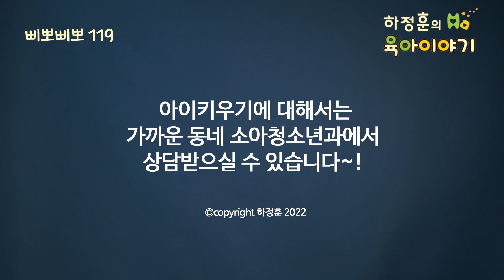#452 황금변의 신화! 이걸 원하는 부모들이 아직도 많습니다. 그런데...: 소아청소년과 전문의 하정훈의 육아이야기(IBCLC, 삐뽀삐뽀119소아과저자)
황금변 원하는 부모 많다
황금변 안보면 고민하는 부모도 많다
분유 바꾸기도 한다
황금변 보는 것이 중요할까?

아기 변 색은
황금변이라 녹변이나 다 정상
황금변이 더 좋은 거 아니다
어느 색깔이던 변의 묽기와 횟수가 문제가 없다면 정상변

황금변 볼려고 분유 바꿀 필요 없다
필요 없이 바꾸면 더 부담된다

녹변이던 황금변이다 다 정상이다